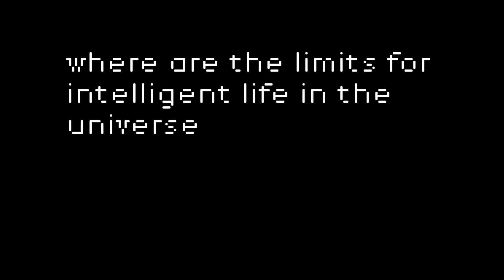cybernetics and future civilisation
KARSTEN WAS HERE